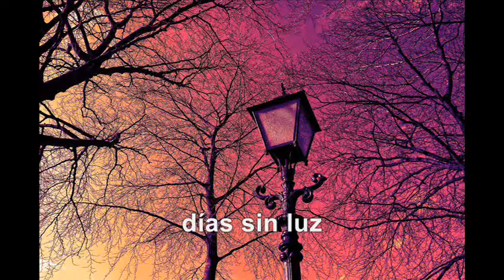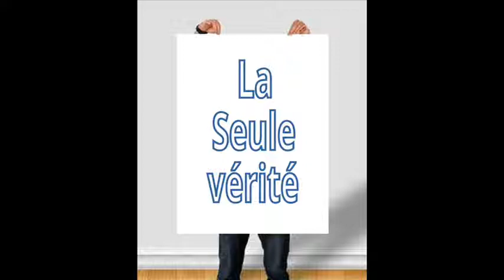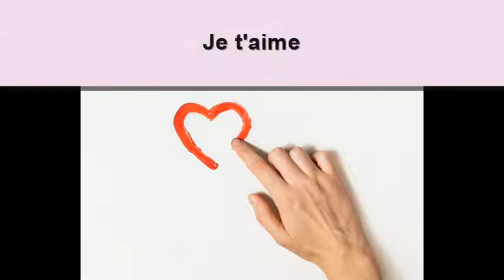Je chante avec toi